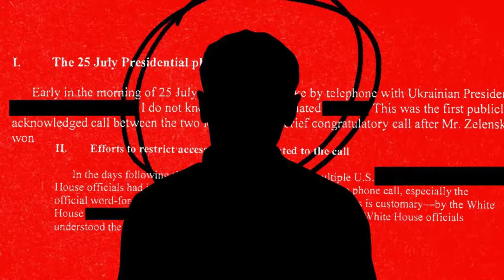📢ULTIMAS NOTICIAS EEUU📢TRUMP:FARSA POLÍTICA HISTORICA|ULTIMAS NOTICIAS HOY EEUU 29 SEPTIEMBRE 2019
Bienvenidos a Noticias Importantes, nos encargaremos de mantenerte informado con las ULTIMAS NOTICIAS en ESTADOS UNIDOS, VENEZUELA,RUSIA,CUBA Y EL MUNDO.

Do you share our video? :
Nuestros Hashtags:impeachmentatrump